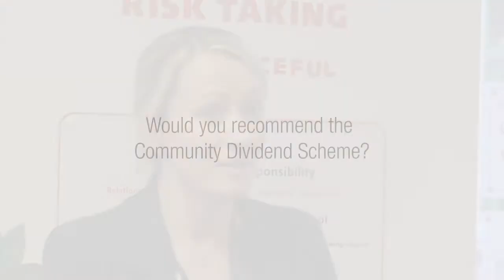Community Dividend grant handed to Christ Church Primary School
Central England Co-operative has helped youngsters at Christ Church C of E Primary School, in Lichfield, stay fit and active whatever the weather thanks to a grant from the Community Dividend Fund.

Grants of between £100 and £5,000 are handed out every three months to a wide range of applicants.

The fund guarantees that one per cent of the Society’s trading profit is reinvested in local communities in a bid to help projects to thrive across its trading area of 16 counties from the Midlands to the East Coast.

In the past year, a total of 89 charities and organisations have shared nearly £160,000 for a wide range of projects.

People can apply for funding by heading online and visiting or heading in store to pick up an application form.

Potential applicants have to have been a Central England Co-operative member for six months, the project should be in the trading area of a Central England Co-operative store and all applications will need a referee.